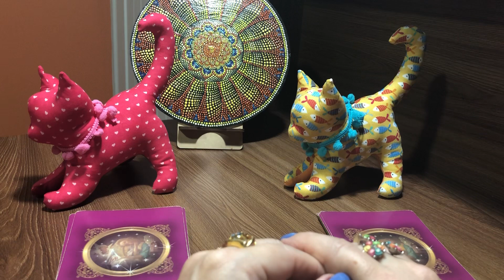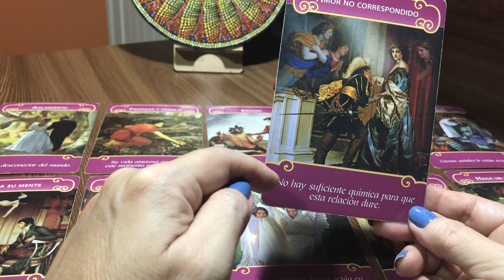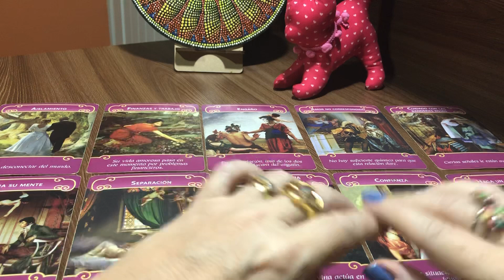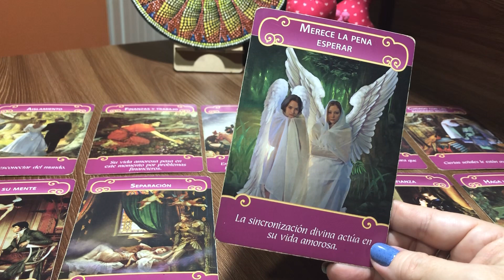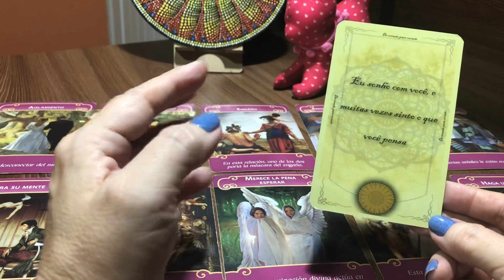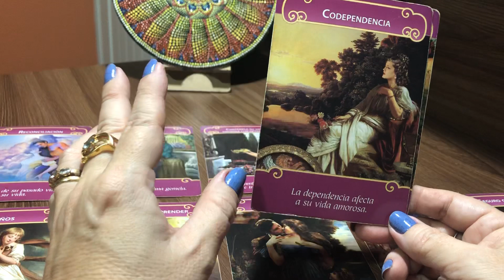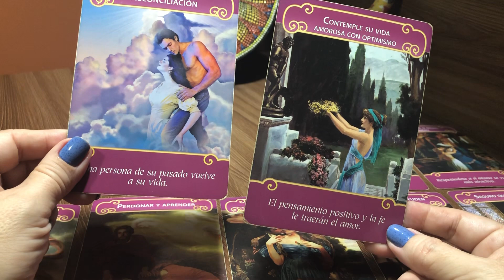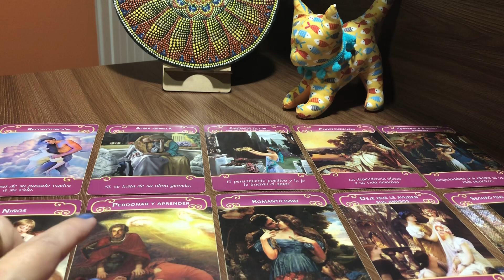❤️ Desvendando esse amor com os anjos do romance ❤️